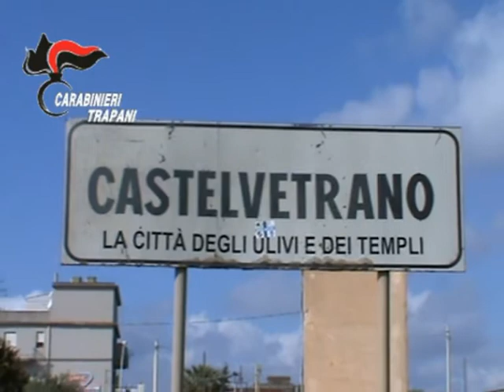Castelvetrano, appalti pilotati in favore di Messina Denaro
È l'ultimo atto dell'indagine della Direzione distrettuale di Palermo sulla cattura del capo di Cosa Nostra siciliana. In carcere finiscono l'imprenditore Rosario Firenze - che sarebbe stato riferimento per il clan del capomafia - e il geometra Salvatore Sciacca. Altri quattro gli indagati. Leggi l'articolo su MeridioNews.it